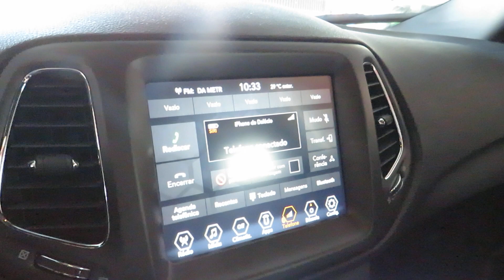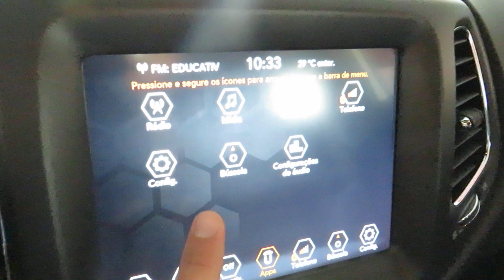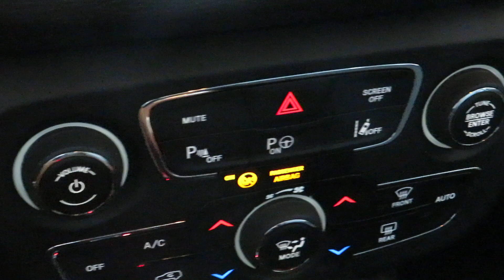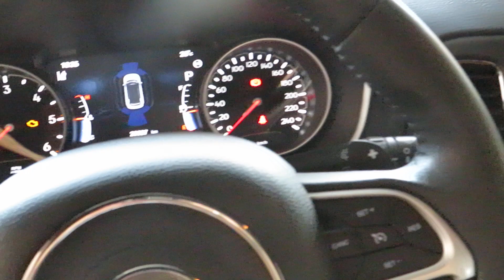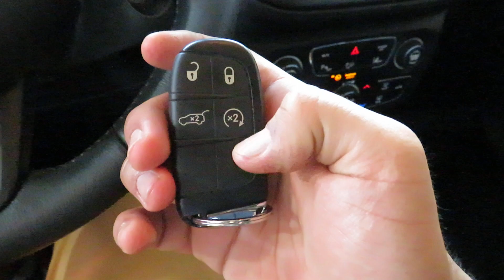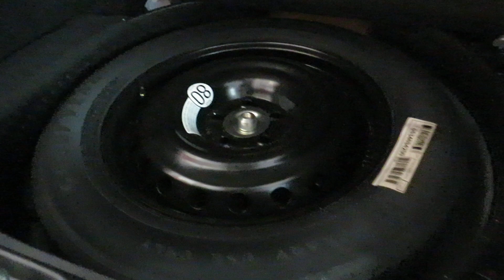Jeep Compass S 2.0 Turbo Diesel 4X4 Automático 2020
Sobre esse carro: IMPECÁVEL, ÚNICO DONO, TODO REVISADO EM CONCESSIONÁRIA. VERSÃO 4X4 COMPLETA, CONTA C/ MOTOR 2.0 TURBO DIESEL, TETO SOLAR PANORÂMICO, BANCOS EM COURO, COMANDOS NO VOLANTE, ISOFIX, 6 AIRBAGS, ALERTA DE COLISÃO FRONTAL E ALERTA DE MUDANÇA DE FAIXA.